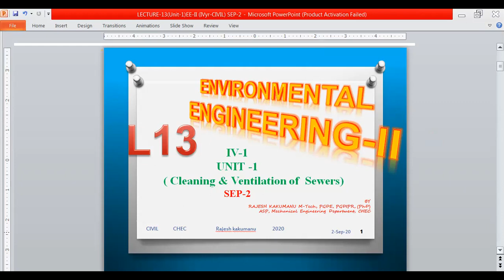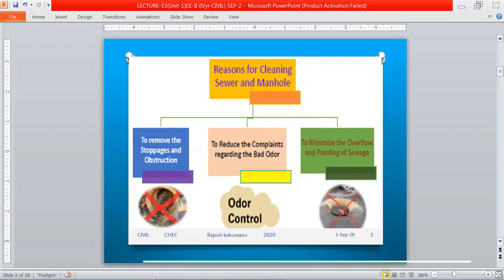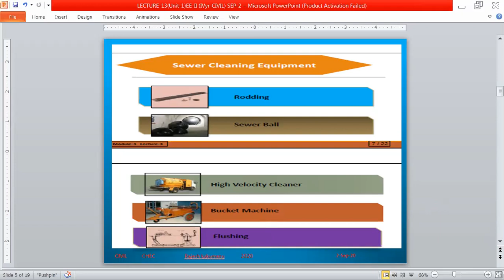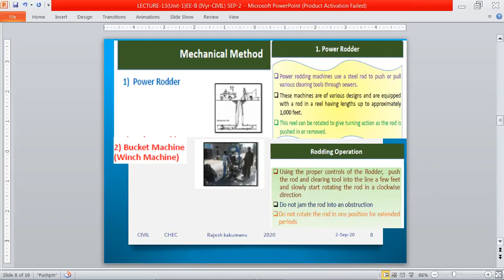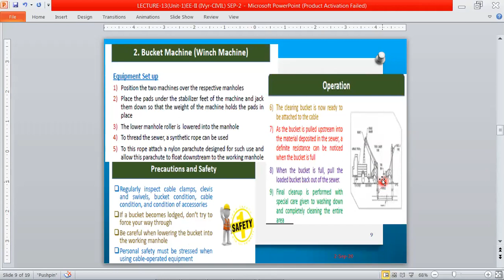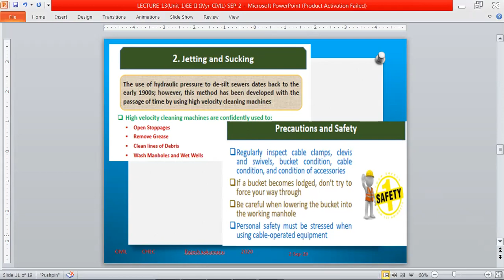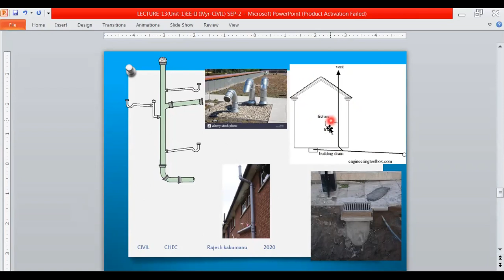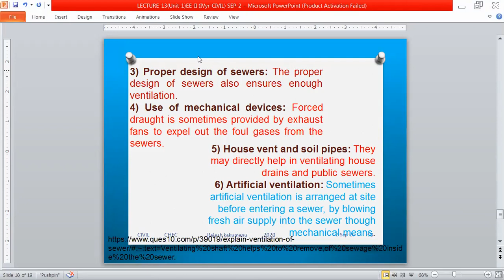LECTURE-13 (EE-II U1- VENTILATION OF SEWERS) @CIVIL 4yr by RAJESH.K